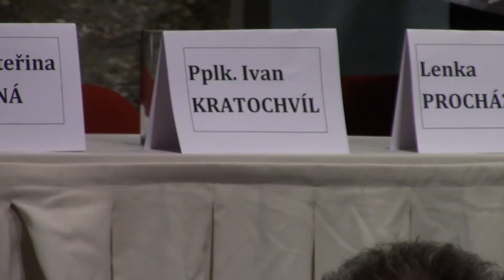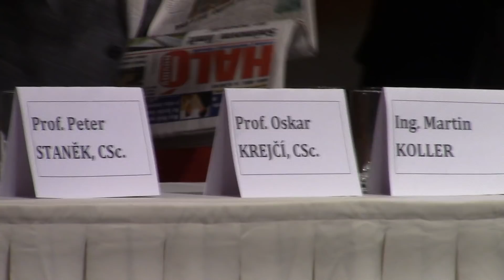Litoměřický sem.; ID, MK, OK, LP, JS, disk 4, 18/18; KSČM, Litoměřice 22. 9. 2018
Litoměřický seminář; diskuse 4., I. David, M. Koller, O. Krejčí, L. Procházková, J. Skála, 18/18; KSČM, Litoměřice 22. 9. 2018